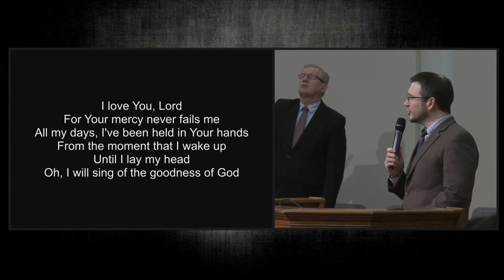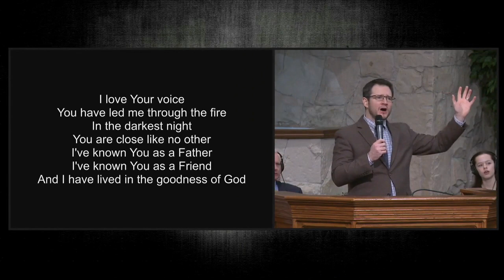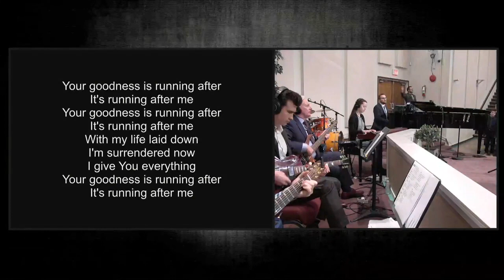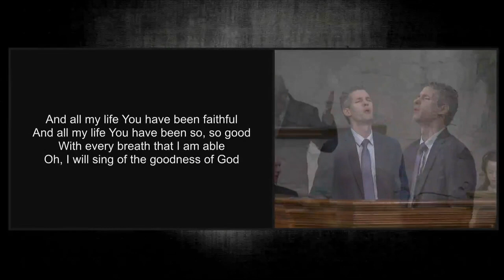Goodness of God : Cloverdale Congregation